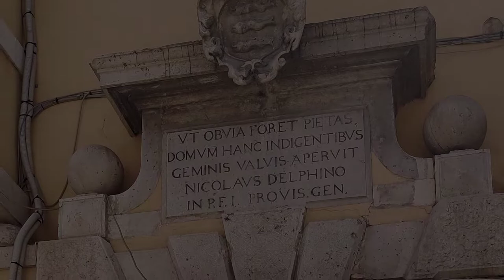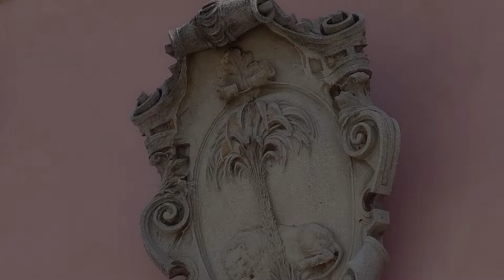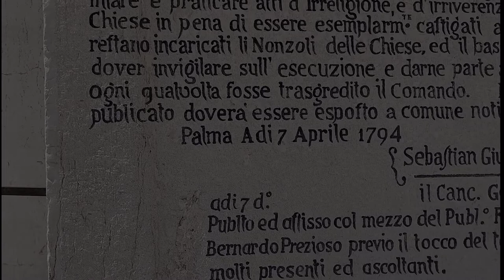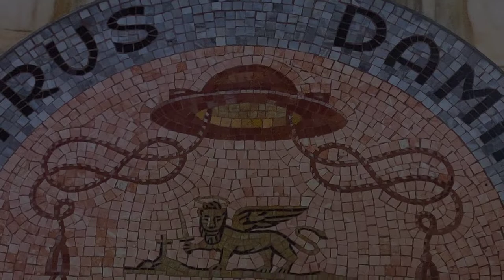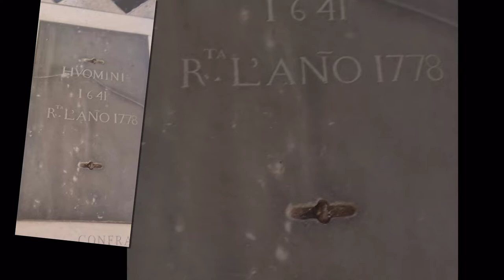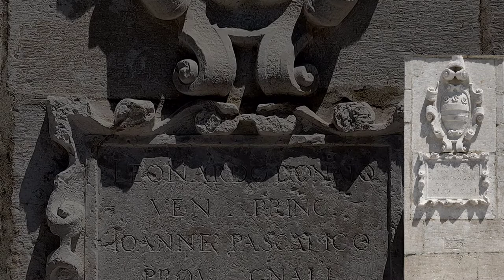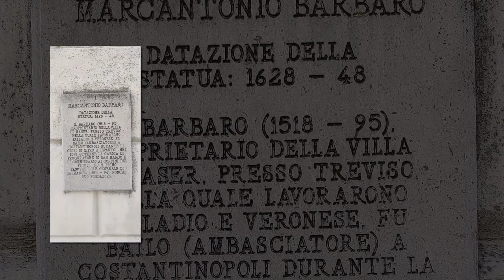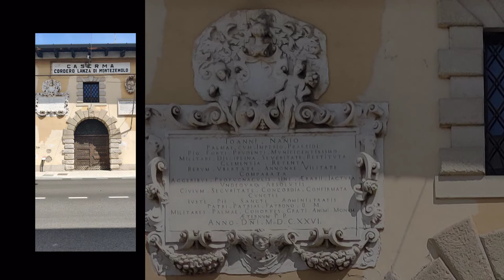Tartarian Palmanova, Italy "Star City" 432Hz music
Unique, Old World city enclosed in a star. Long video with relaxing 432Hz music. I added some colors to the photos inside the cathe-drals because I believe those relics, art, and religious iconography were added at a later date and the parasites hijacked these buildings for their own gain. The original purpose of these spaces was, perhaps, places of healing in The Old World. Note the use of I before dates. "Iesus"  I 624.
From wackipedia:
History
On 7 October 1593, the superintendent of the Venetian Republic founded a revolutionary new kind of settlement: Palmanova. The city’s founding date commemorated the victory of the Christian forces (supplied primarily by the Italian states and the Spanish kingdom) over the Ottoman Turks in the Battle of Lepanto in 1571, during the War of Cyprus. Also honored on 7 October was Saint Justina, chosen as the city's patron saint. Using all the latest military innovations of the 16th century, this small town was a fortress in the shape of a nine-pointed star, designed by Vincenzo Scamozzi (SCAMmozzi,lol). Between the points of the star, ramparts protruded so that the points could defend each other. A moat surrounded the town, and three large, guarded gates allowed entry. The construction of the first circle, with a total circumference of 7 kilometres (4 mi), took 30 years. Marcantonio Barbaro headed a group of Venetian noblemen in charge of building the town, Marcantonio Martinego was in charge of construction, and Giulio Savorgnan acted as an adviser.[4] A second phase of construction took place between 1658 and 1690, and the outer line of fortifications was completed between 1806 and 1813 under the Napoleonic domination. The final fortress consists of: 9 ravelins, 9 bastions, 9 lunettes, and 18 cavaliers.In 1815 the city came under Austrian rule until 1866, when it was annexed to Italy together with Veneto and the western Friuli. Until 1918, it was the one of easternmost towns along the Italian-Austro Hungarian border and during the first world war the city worked as a military zone hosting even a hospital for the royal army. In 1960 Palmanova was declared a national monument